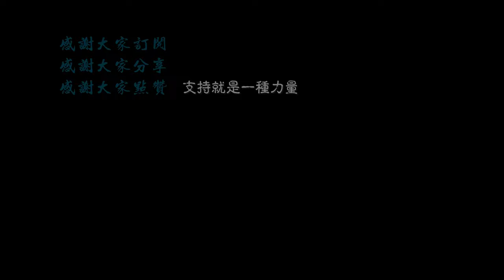【4K.shanghai】Travel around Shanghai: Jiangwan Campus of Fudan University\上海の街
视频拍摄的是复旦大学江湾校区，这段视频拍摄于去年的夏季。而今因为受到疫情影响，各大院校对外来人出入有严格的要求，如果要走访某所大学变得很困难。希望疫情早点过去，能够在校园中走走。